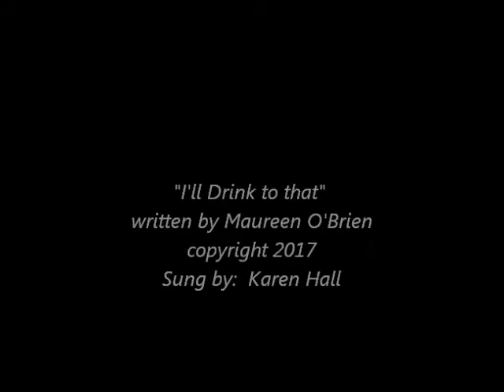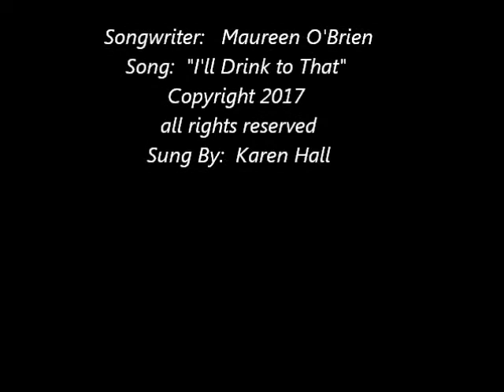I'll Drink to that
Here, the vocalist is Karen Hall ... the song is one of a suite of songs written and recorded for the   stage production "Ladies Who Almost Lunch" {writer/producer/director Maureen  O'Brien}
Karen Hall plays the character of "Harrie" - a tough businesswoman with Attitude, reflecting on her life choices.